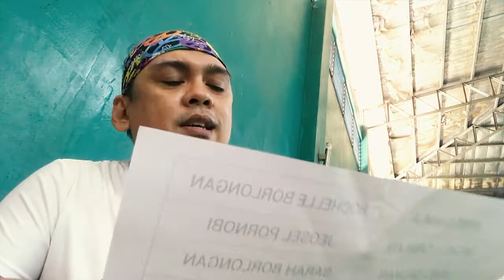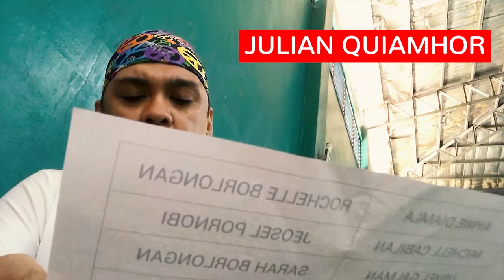TOURNAMENT AND RAFFLE DRAW | Jeff Obial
Hello mga Bai. Today is the day that the LORD has made so I can pick the winners of our New Year Giveaway. Watch the video to know who won P100 GCASH / Load.

Congratulations to ALL the WINNERS. We will have another giveaways soon.

I'm Jefferson Obial , aspiring Photographer, Videographer and Vlogger from the Philippines.